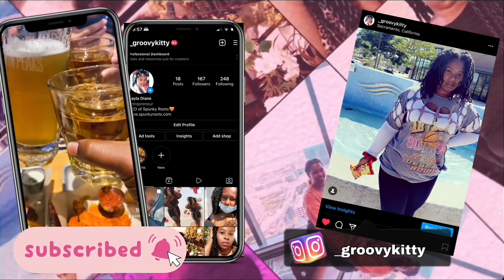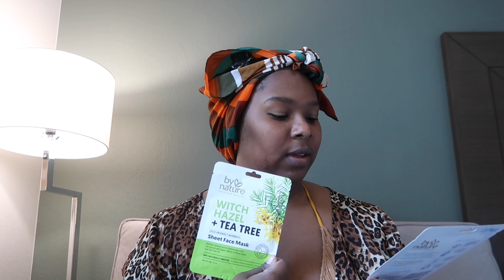Vlog ~ Las Vegas - Face on Fire + GRWM